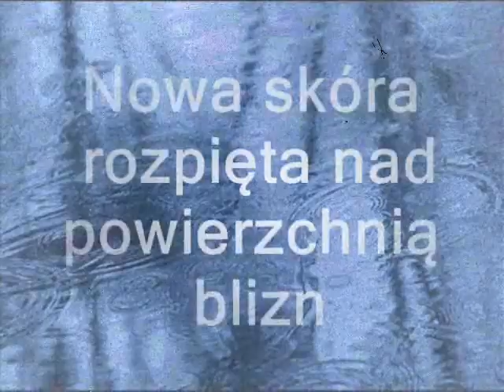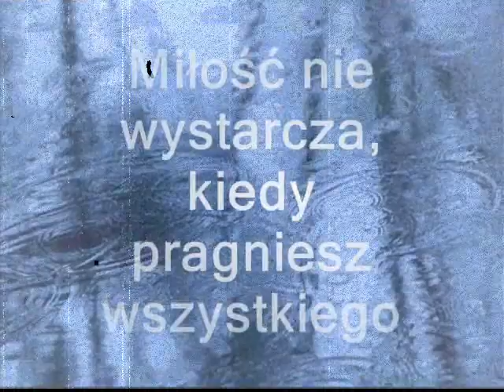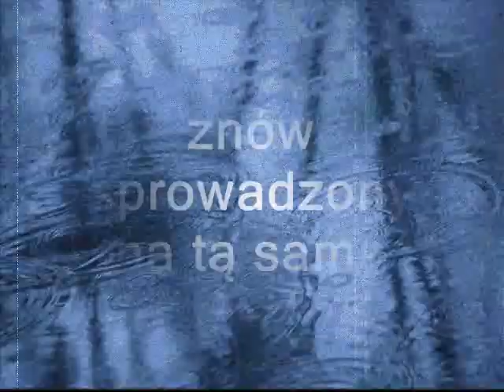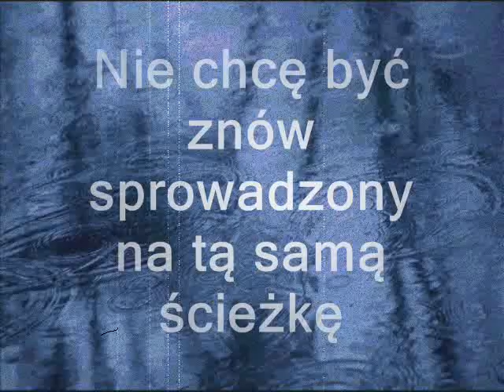Chester Bennington let down [napisy PL]